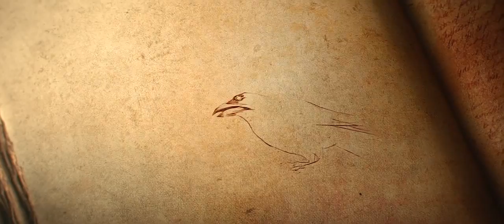Diablo III Cinematic Act 1 (ES)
PyPGamers Fansites